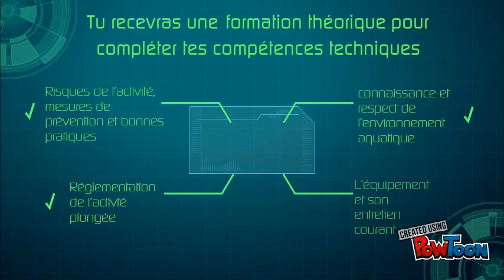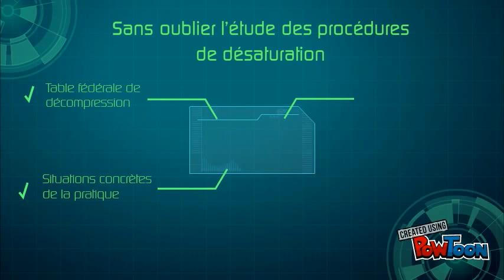Présentation du contenu de la formation de plongeur niveau 1 - CMAS 1*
Présentation de la formation de plongeur niveau 1 de la FFESSM-- Created using PowToon -- Free sign up -- Create animated videos and animated presentations for free.  PowToon is a free tool that allows you to develop cool animated clips and animated presentations for your website, office meeting, sales pitch, nonprofit fundraiser, product launch, video resume, or anything else you could use an animated explainer video. PowToon's animation templates help you create animated presentations and animated explainer videos from scratch.  Anyone can produce awesome animations quickly with PowToon, without the cost or hassle other professional animation services require.